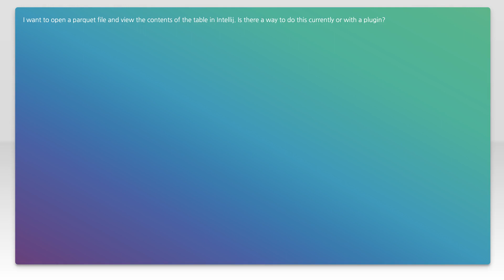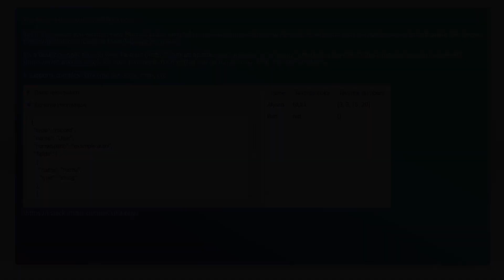How to view a parquet file in intellij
intellij-idea: How to view a parquet file in intellij

Related to: intellij-idea, parquet